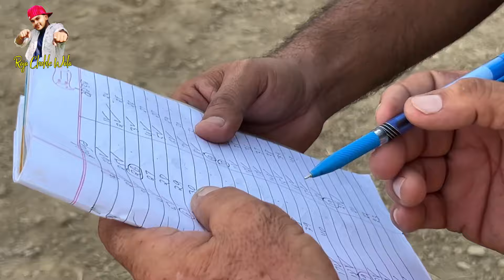Jangla Kabaddi Match Live | Raja Chohla Sahib | Gopi Frandipuria | Gaggi Khiranwali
Topic : kabaddi live | live kabaddi | live kabaddi match live today